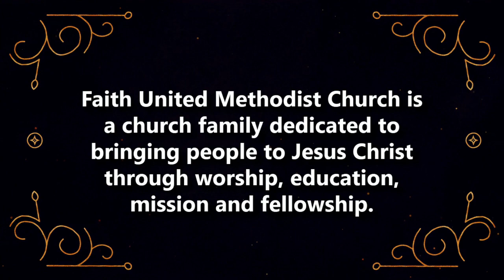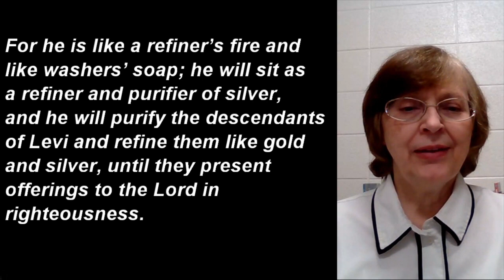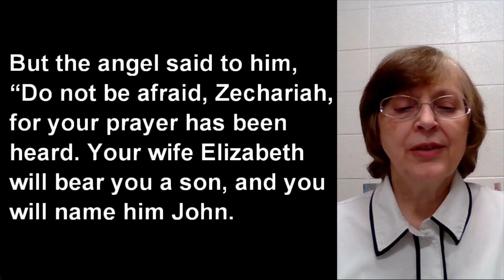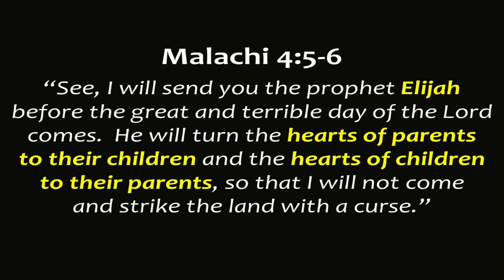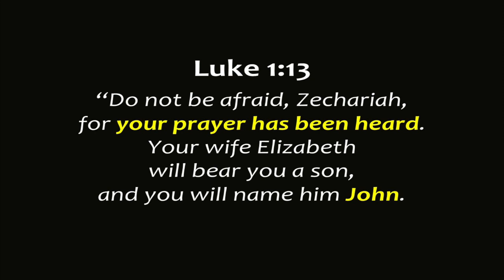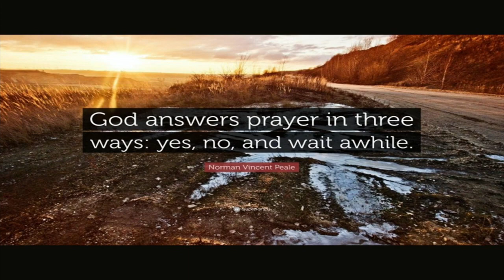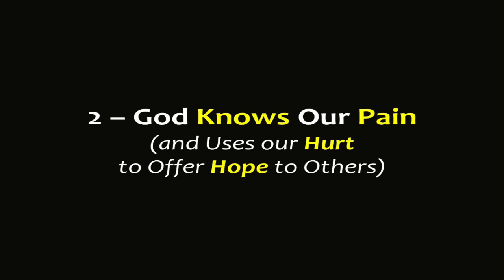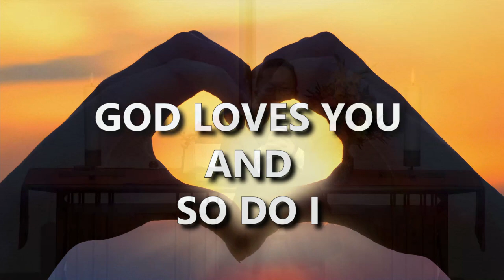11-27-2022 Sermon THE ANNOUNCEMENT